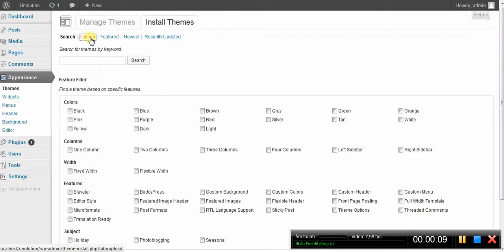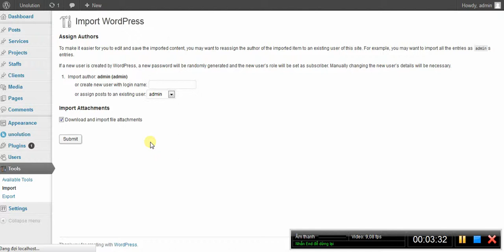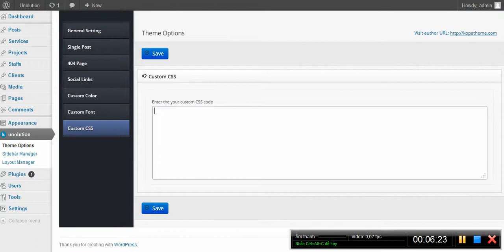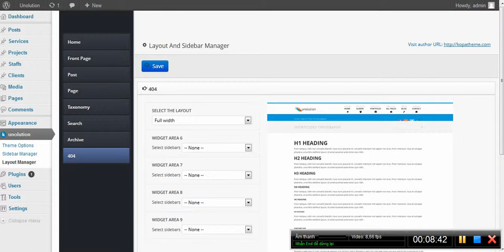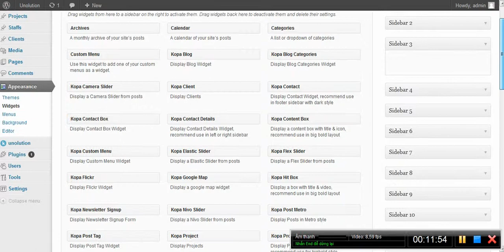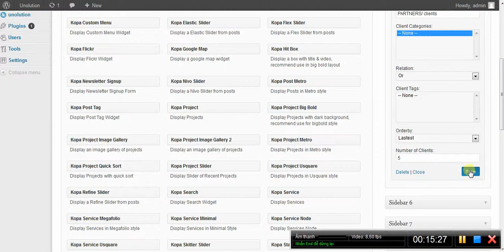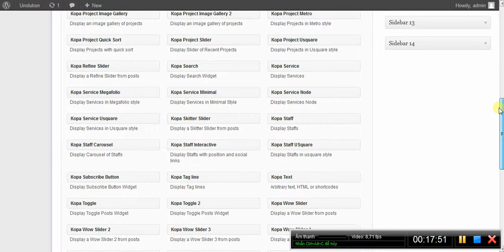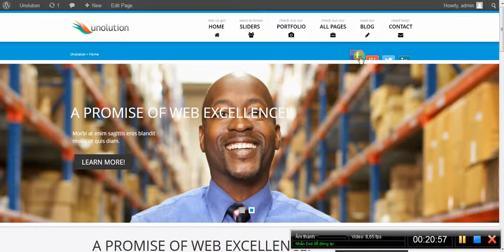Unolution -Upload and install Theme& set up Home page